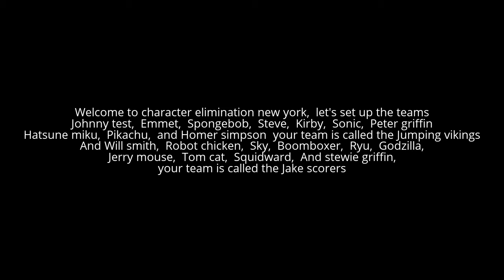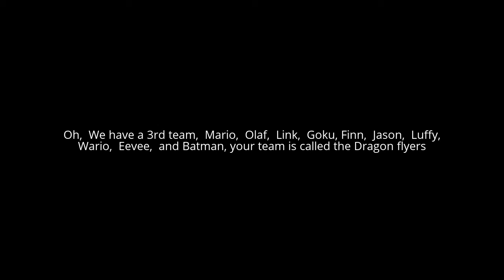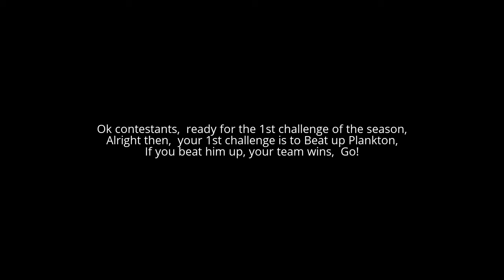CE new york ep 1